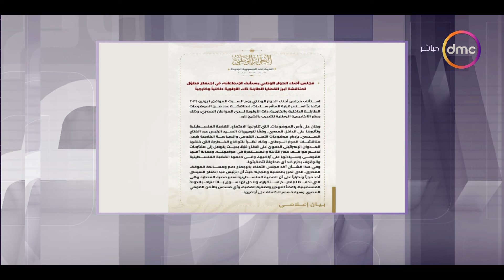اليوم - مجلس أمناء الحوار الوطني يؤكد دعم ومساندة الموقف المصري للقضـ ية الفلسـ طينية